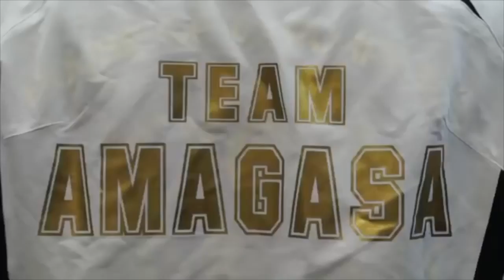Hisashi Amagasa vs Kinshiro Usui - War in Japan!! - 日本の戦争